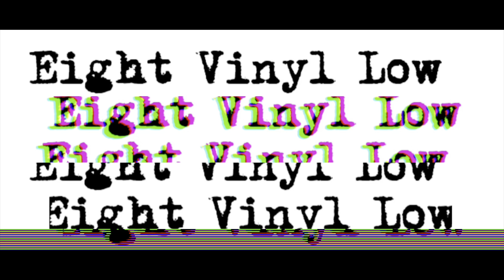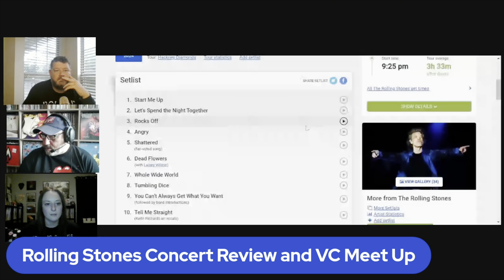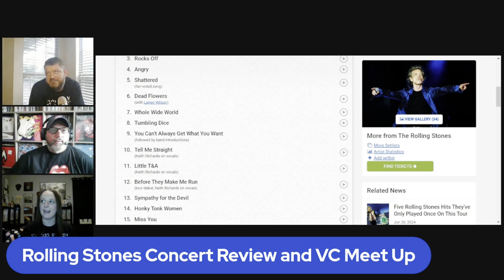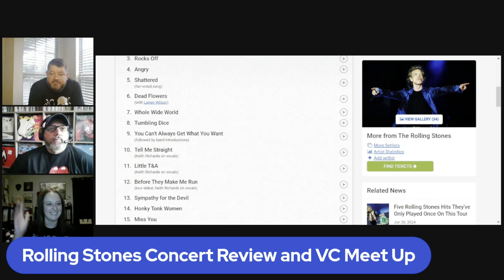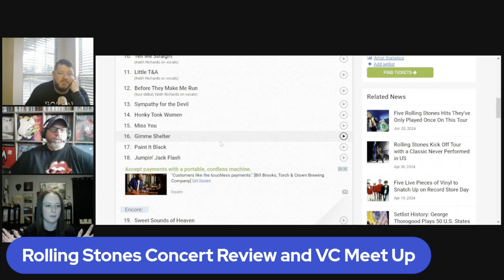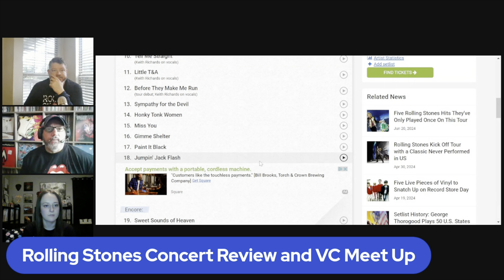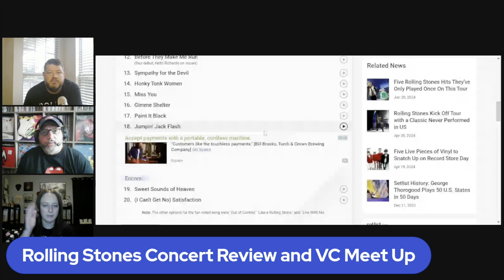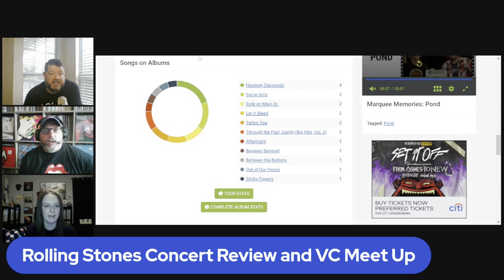Concert Review: The Rolling Stones in Chicago | Soldier Field 6/30/2024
Alex's Channel: @beerandvinyl
Vance's Channel: @zeppearl

Find me on:
Discogs: eightvinyllow